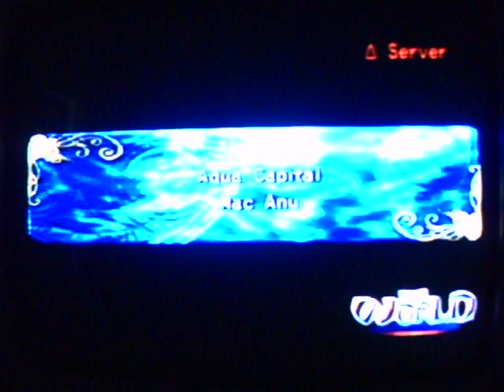.Hack// (Part 3) Outbreak Wt-Ep 22